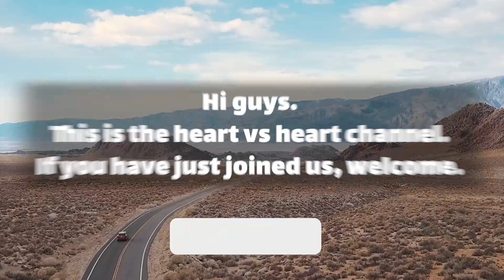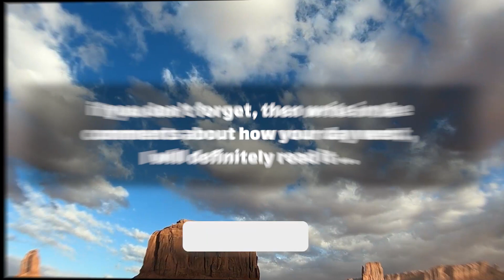😫💔 dm to df message 💬🌹 Important message.. , Don't ignore it babe.. 😥❗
Text👇 💞🧡💝
Babe.
please know I am always here for you.
my thoughts and prayers are with you.
during this difficult time.
healing will come little by little.
 I pray that you realize this you have such beautiful strength.
and I know … (Continue in video 😍💟)
playlist👇 Message
⚡ TimeStamps Chapters⚡
00:00 LOVE
00:01 beginning of love
00:54 Message
divine masculine  💟
dm df 🤍
dm message to df today 💝
dm tarot 💞